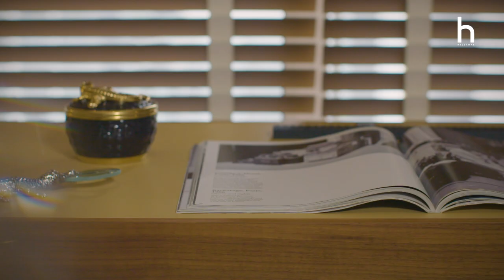Simon Cheong of SC Global Developments on Hilltops Botanical Retreat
Interview with SC Global Developments Founder and Chairman Simon Cheong on Hilltops,  a luxury botanical retreat in the heart of the upmarket Cairnhill and Orchard Road neighbourhood.   Created to provide the ultimate botanical retreat in the heart of the city the exclusive and spacious landscaped grounds of Hilltops exude a sense of understated luxury.

Hidden away in a quiet cul-de-sac at the highest point of Orchard Road and spread over some 1.1 hectares, it’s rare to find such an elevated and quiet freehold site in an uptown location.

Timeless design built to pamper, Hilltops exudes a sense of understated luxury that sets it apart from other luxury apartments in Singapore.

Large luxuriously appointed freehold apartments for sale or lease.